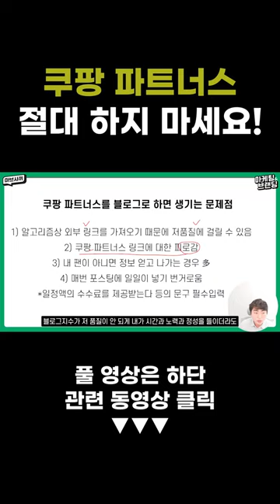쿠팡파트너스 하지 마세요